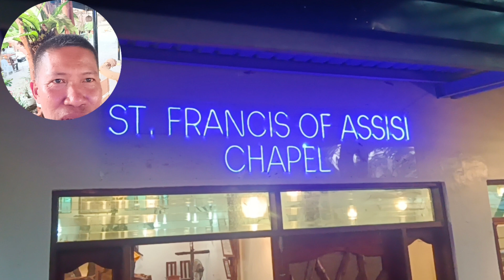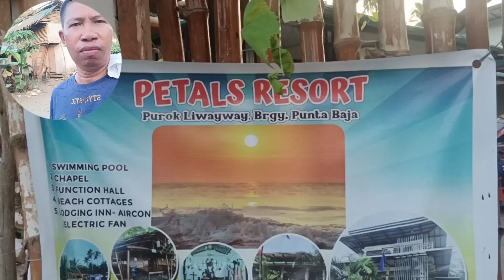JUAN ADVENTURE NASA PINAKA MAGANDANG RESORT SA RIZAL PALAWAN / LIOPITO MONTEJO